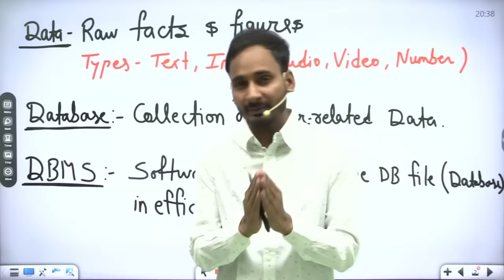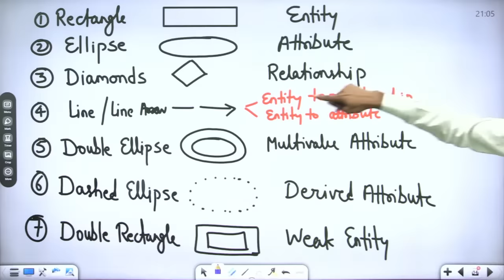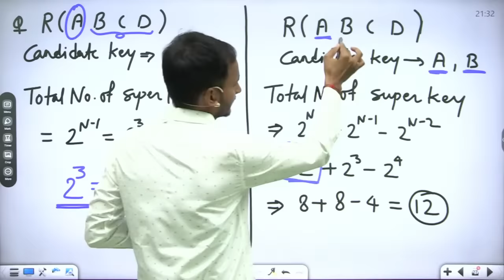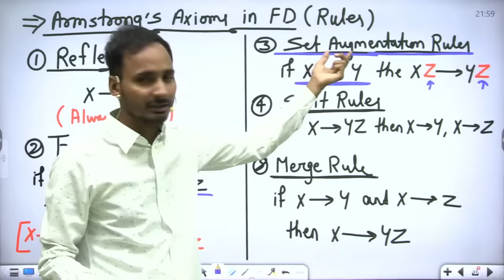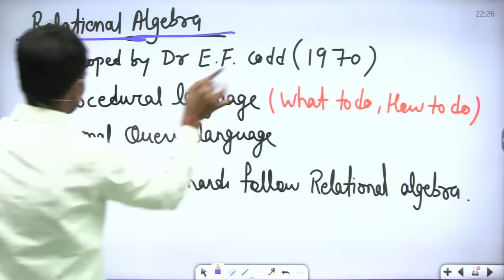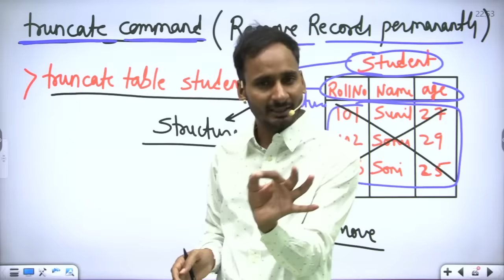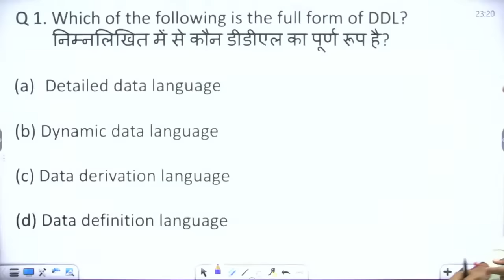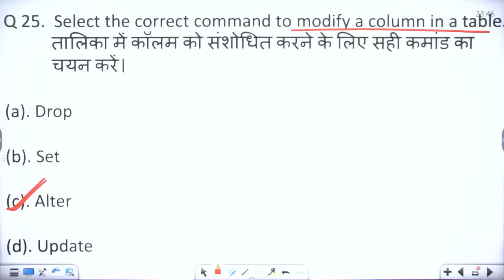Database management system | DBMS full course | KVS, NVS, DSSSB, NET, JRF | Computer science|Teacher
Database management system | DBMS | DBMS Full course | full course dbms

In this particular lecture, I have discussed the following topics.

dbms
database
nvs class
kvs class
informatics assistent
ia
IA Rajasthan
IA Vacancy in Rajasthan
computer anudeshak
computer instructor
computer teacher
rajasthan computer teacher
sunil yadav sir
sunil sir
rajasthan computer teacher online classes
computer teacher online course
 computer teacher vacancy in rajasthan |
computer teacher,computer teacher vacancy 2021
computer teacher eligibility
computer teacher
computer teacher eligibility